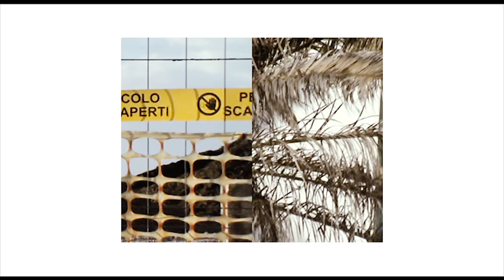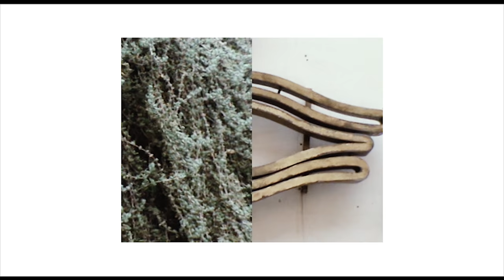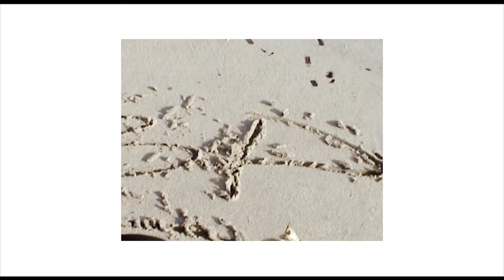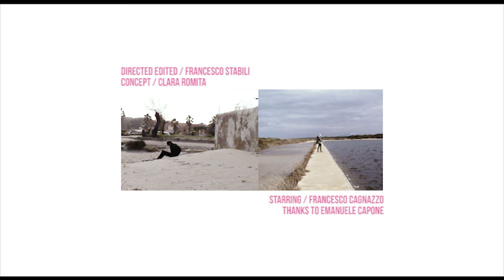buckingum palace - Grande mole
"Grande mole", primo singolo estratto da Club, nuovo album dei buckingum palace in uscita il 23 Aprile 2018

regia e montaggio video: Francesco Stabili

💿CLUB è disponibile dal 23 Aprile 2018 in streaming/download su tutte le piattaforme digitali e in copia fisica

CLUB è un album autoprodotto,
registrato in presa diretta da Filippo Bubbico presso il Sudestudio di Guagnano (LE)
mixato e masterizzato da Steve Scanu a Rimini